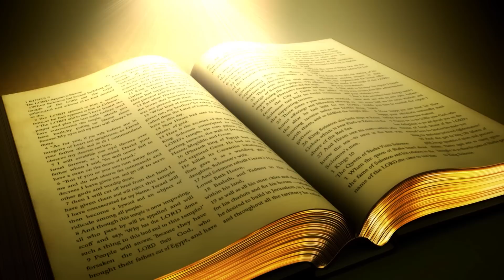FRIDAY BLESSING MEETING 14.04.2023 | VINEYARD BLESSED CHURCH | PST. SUNIL GANGAWANE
पत्ता: क्लेरा ब्रूस गर्ल्स हायस्कुल ग्राउंड स्टेशन रोड कोठी अहमदनगर
अहमदनगर आशीर्वाद सभा : दर रविवार सकाळी १० ते ०१.०० वा.  दर शुक्रवार सायं. ६.३० ते ९ वा